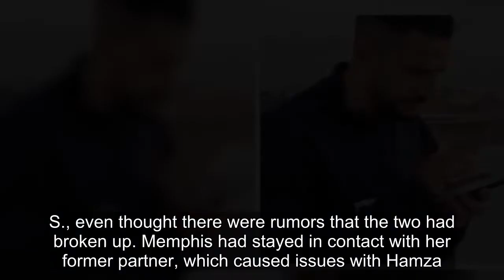90 Day Fiancé: Memphis Seemingly Shades Hamza In New IG Story